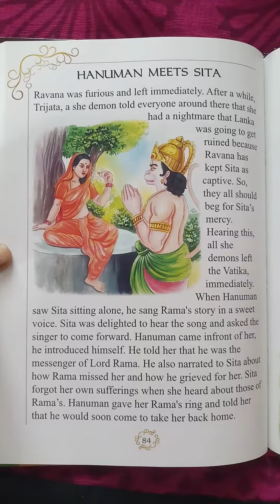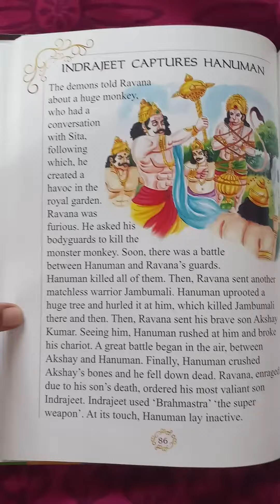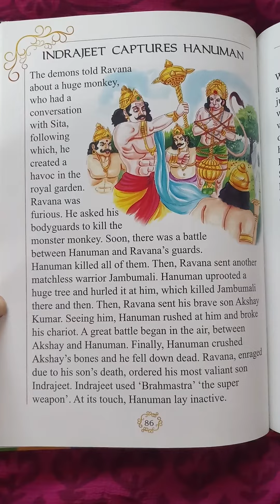Ramayana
Hanuman meets Sita